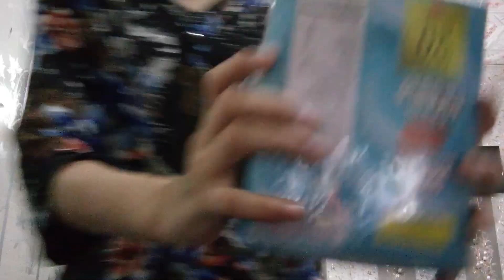3 different hair style